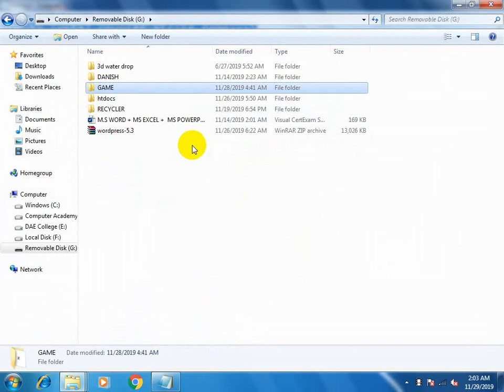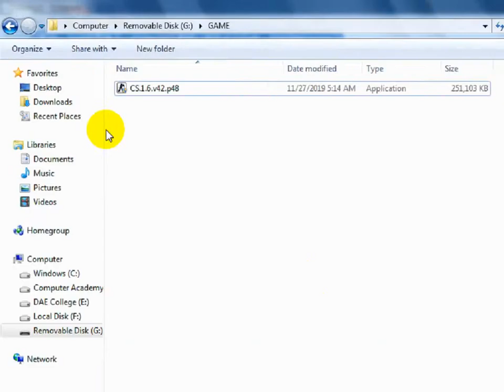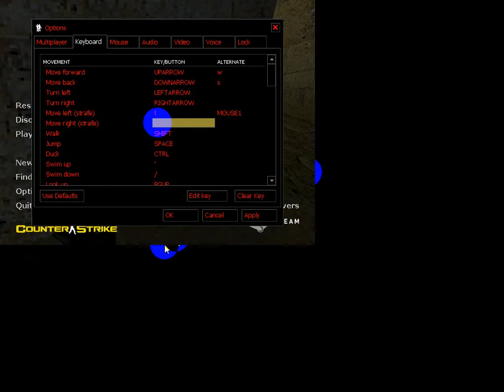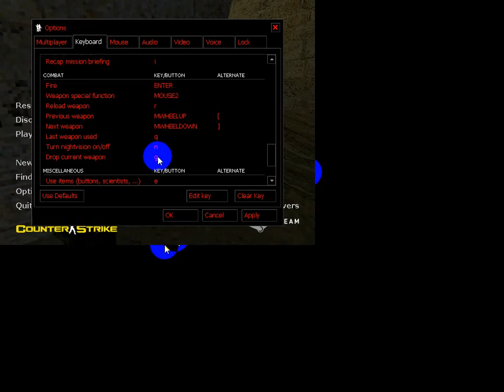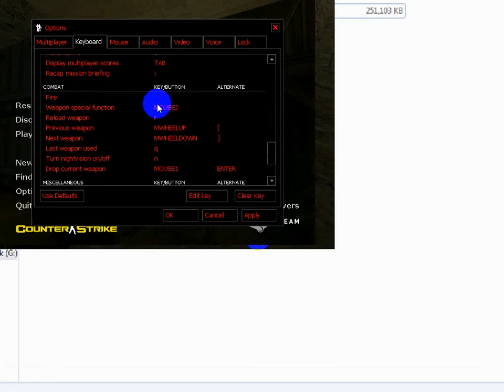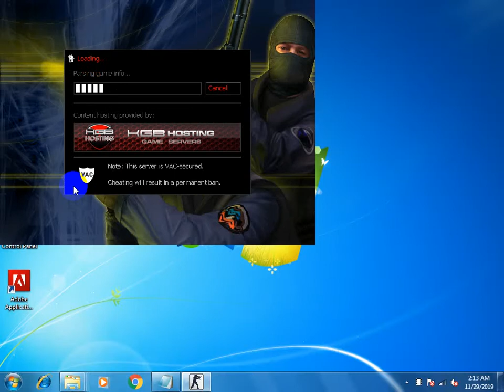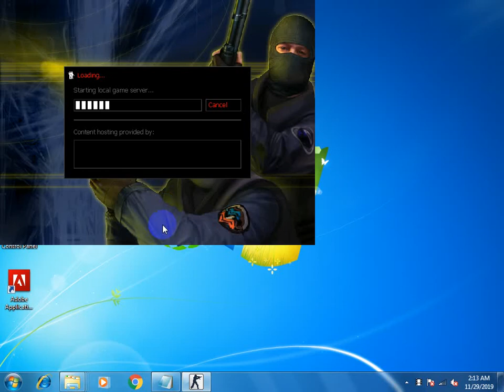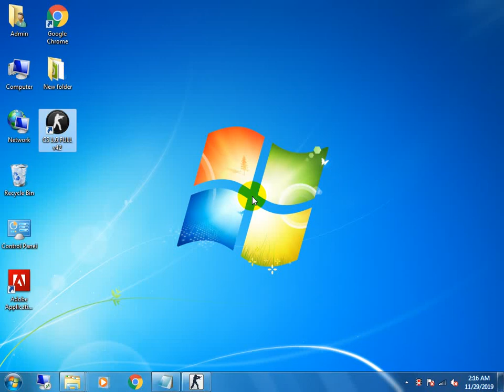COUNTER STRIKE INSTALATION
Important video for all.